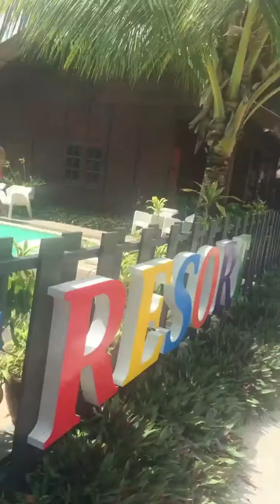19 July 2018